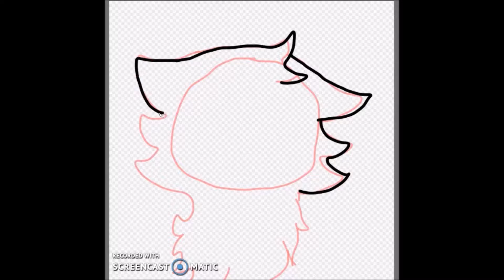hopp speedpaint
here you go Hopp!sorry it took FOREVER i just couldnt find the time to do it cause homework -_-